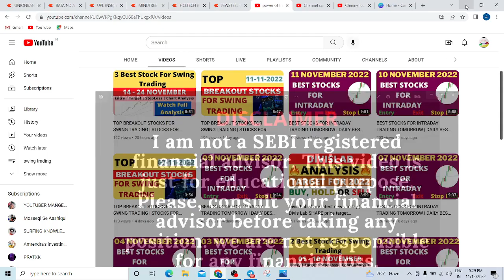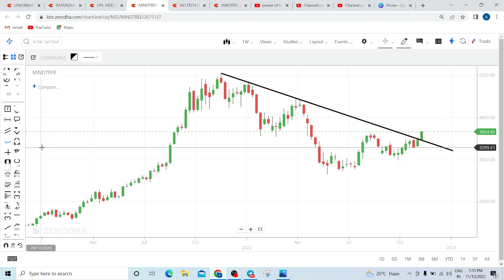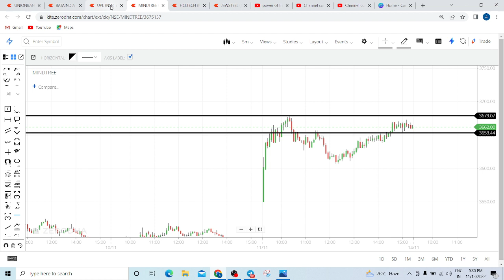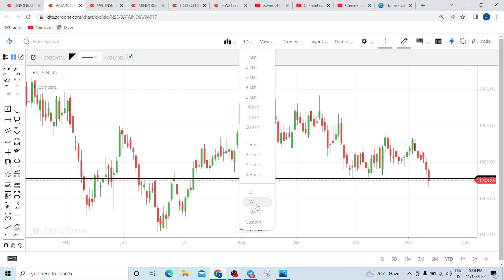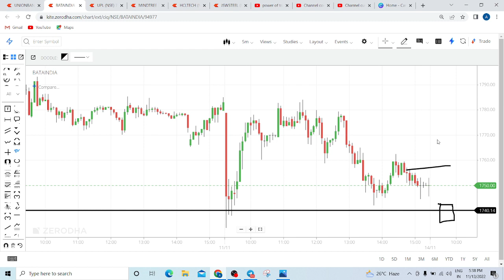BEST STOCKS FOR INTRADAY TRADING TOMORROW | DAILY BEST INTRADAY STOCKS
Stocks for tomorrow - 14 NOVEMBER 2022

JSW STEEL share target today, HCLTECH share target today,  MINDTREE share news & price target today, NIFTY latest news, BANK NIFTY price target tomorrow, UPL share price tomorrow, BATAINDIA share target,